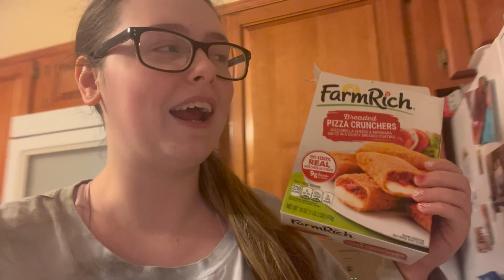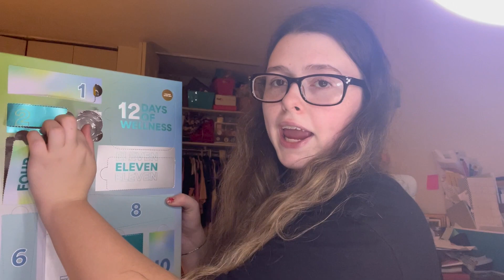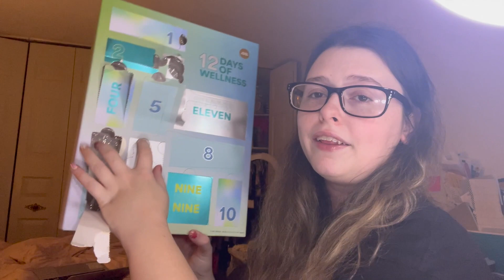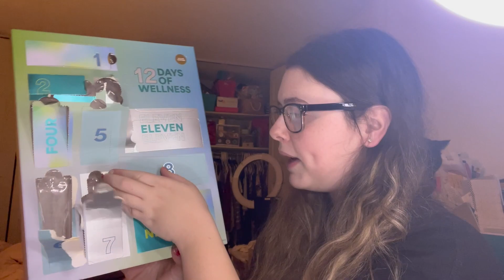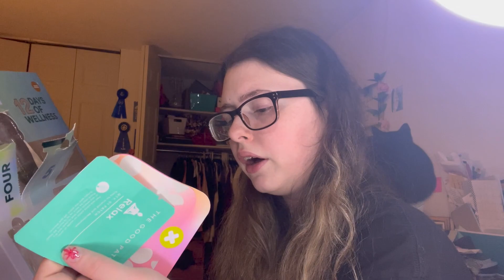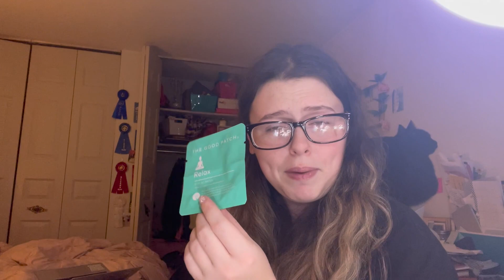Getting my nails done + Opening my whole advent calendar... I could'nt wait lol | Vlogmas day 7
@synthiakrystall_ Did my nails & is also a small youtuber! go check her out!